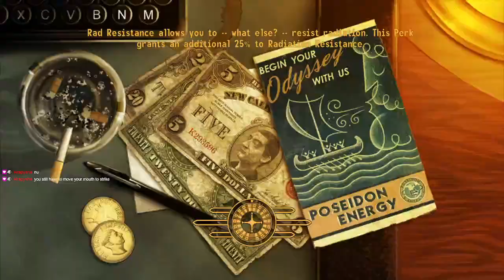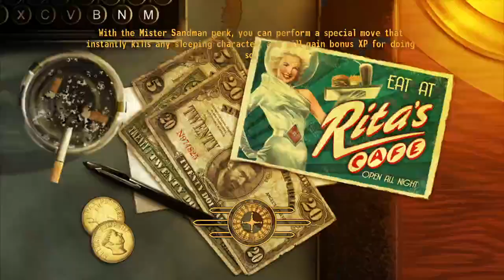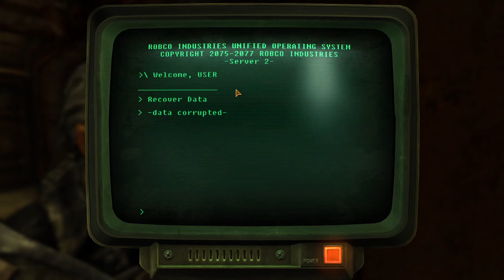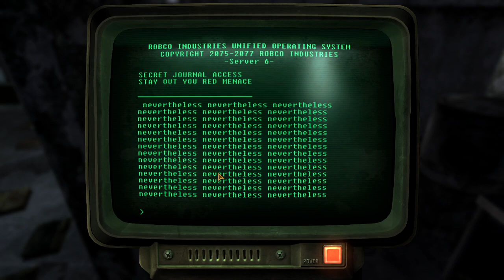[Fallout NV] We Dowcoyin'